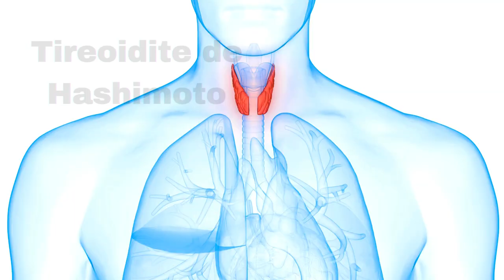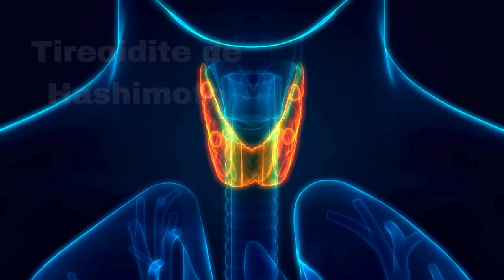Tireoidite de Hashimoto